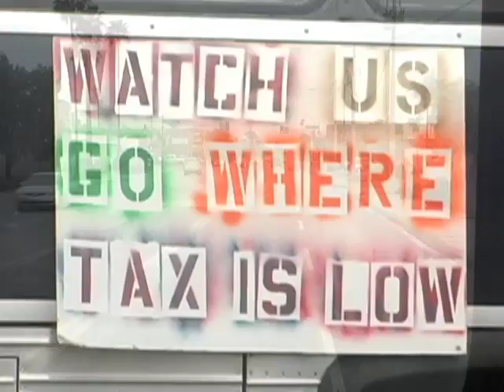Did anyone get the license plate on that bus?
-_- Barry Hess Announced his bid for governor in front of the state capital as the declaration of independence was on display. A campaign of the magnitude warrants a Revol3ution Bus to help kick off the fun and games! See the Full Video @